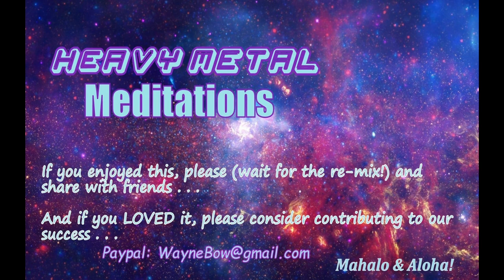2022-8-13 Remix Saturday Sound Journey #96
After an AWESOME  AudiOasis with Asley Brown speaking about her journey into sound and voice.  Totally yummy! We ended the evening with our usual Saturday Sound Journey.